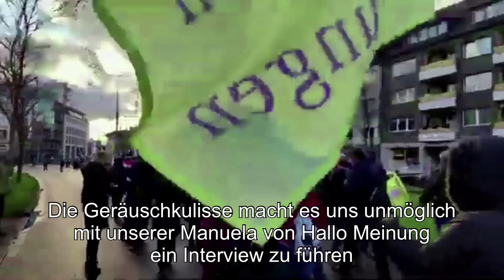Aufwachen und Mitmachen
Demos, Kundgebungen und Aktionen, auch in deiner Nähe, findest du hier:
Link zum Demokalender:

Herzlichen Dank!